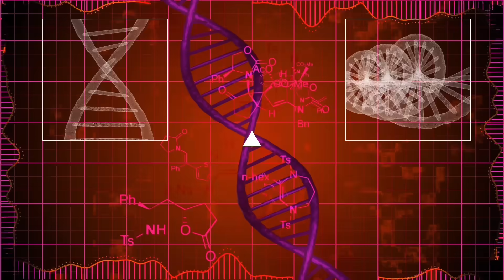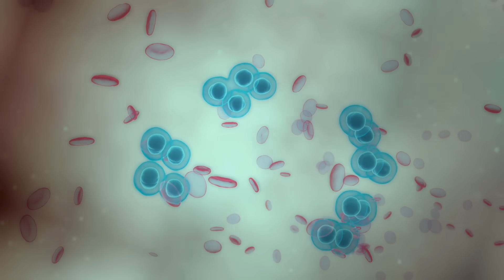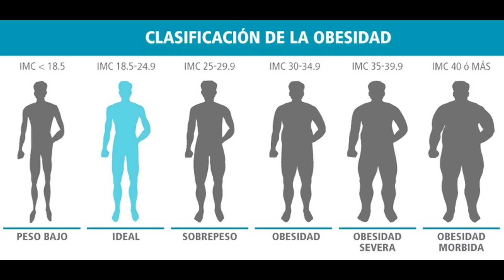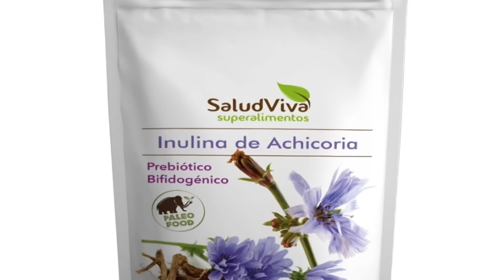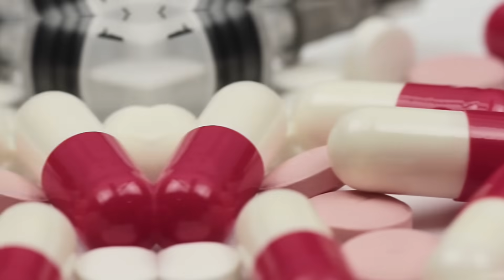GUÍA PRÁCTICA para TRANSFORMA tu SALUD OPTIMIZANDO tus BACTERIAS INTESTINALES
Descubre cómo mejorar tu salud intestinal y mantener un microbioma saludable con estos consejos respaldados por la ciencia. ¡Cuida tu bienestar desde adentro hacia afuera!

00:00 🩸 TRANSFORMA tu SALUD OPTIMIZA tus BACTERIAS INTESTINALES
00:58 Cómo mejorar el microbioma
01:39 🍽️ Ayuno intermitente y microbioma
04:05 🏋️‍♂️ Importancia del Ejercicio y flora intestinal
04:50 🥦 Alimentación y microbiota
05:21 Suplementos para mejorar la microbiota
05:43 😴 Sueño y estrés
06:11 🌿 Biofilia y naturaleza
06:39 🦠 Consejos adicionales para mejorar la microbiota
08:59 ¿Conocías estas formas de cuidar tu microbioma?

La salud intestinal y el microbioma están en el centro de la atención en la actualidad. ¿Qué puedes hacer para asegurarte de que estén en óptimas condiciones? Aquí tienes algunos consejos respaldados por la ciencia:

1. Ayuno Intermitente
El ayuno intermitente puede beneficiar a tu microbioma al reducir las bacterias perjudiciales y aumentar las beneficiosas.

2. Controla tu Índice de Masa Corporal (IMC)
Un IMC alto puede reducir tu esperanza de vida. Mantén un peso saludable para proteger tu microbioma.

3. Alimentación Restringida en el Tiempo
Come en horarios específicos para respetar el patrón circadiano de tu microbioma.

4. Ejercicio Regular
El ejercicio no solo es bueno para tu salud cardiovascular, sino que también beneficia a tu flora intestinal.

5. Evita Alimentos Procesados
Los alimentos ricos en fibra son esenciales, mientras que los procesados con azúcar y aceites pueden dañar tu microbioma.

6. Suplementos
Omega-3 e inulina son suplementos que pueden promover bacterias beneficiosas en tu intestino.

7. Calidad del Sueño y Estrés
El sueño de calidad y la reducción del estrés son clave para mantener un microbioma equilibrado.

8. Conexión con la Naturaleza
Pasando tiempo en entornos naturales, puedes enriquecer tu microbiota y mejorar tu salud.

9. Evita Antibióticos Innecesarios
El uso excesivo de antibióticos puede afectar negativamente tu microbiota. Úsalos solo cuando sea necesario.

10. Busca Biodiversidad Microbiana
Fomenta la diversidad microbiana explorando entornos naturales y disfrutando de actividades al aire libre.

Cuidar tu microbioma es esencial para prevenir enfermedades crónicas y mantener una vida activa y saludable. ¡Sigue estos consejos y cuida tu salud intestinal!

Información legal.
Vídeo de grabación propia.